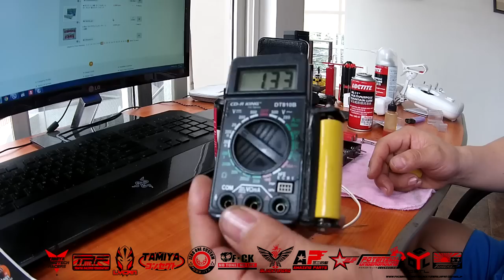How to break in your Tamiya mini 4wd motor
break in tamiya motor philippines